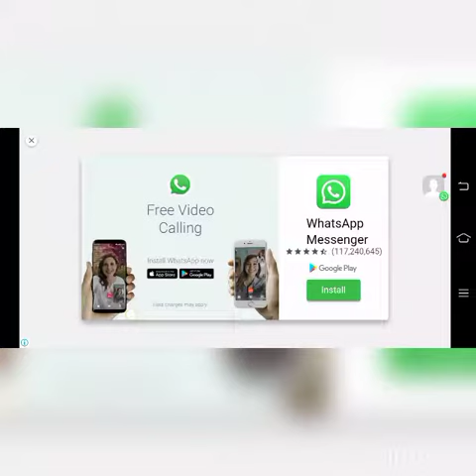Leps world 3 level 1.1